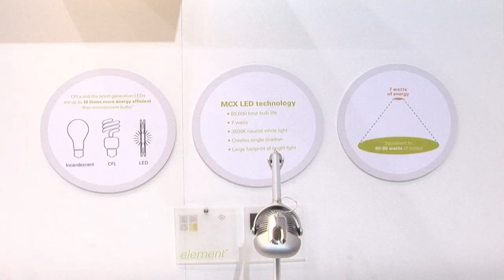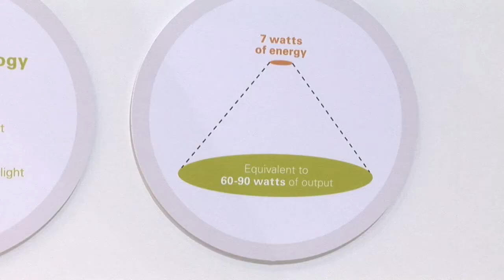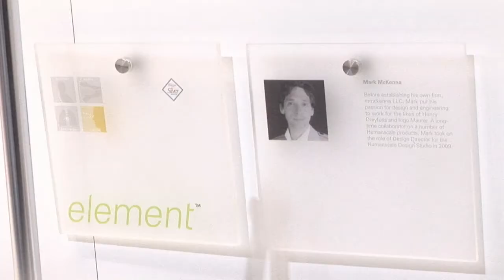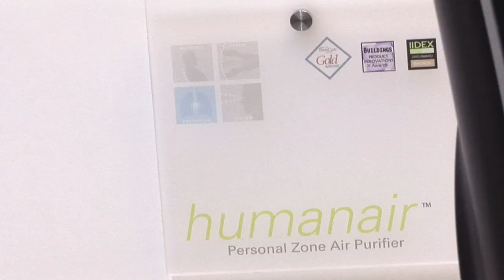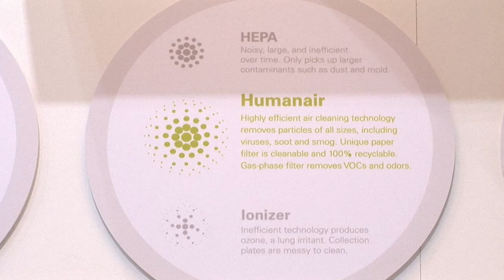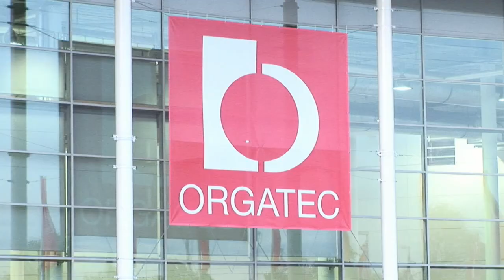Reinhard Flötotto trifft...Human Scale, Part 2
HDTV - RFID GmbH/ Carsten Woike Film

ORGATEC 2010, COLOGNE

Humanscale will display its latest innovations at Orgatec 2010 in Cologne, Germany. Humanscale's 200 square meter space located in Hall 6, Stand A-081, was designed by the New York and London Humanscale Design teams with assistance from the Chicago-based architectural firm Perkins+Will, and will feature several eagerly anticipated products.

Among Humanscale's highlights at Orgatec 2010 will be the Diffrient World chair. Awarded the prestigious Best of the Best award for Product Design by the 2010 Red Dot Awards, the Diffrient World chair marks Humanscale's first foray into all-mesh task seating. The chair's efficiency, functionality and design simplicity continue Humanscale's commitment to being the world's leading manufacturer of high-performance seating.

Humanscale will also display the following products at Orgatec 2010:

Featuring integrated cable management and sleek aesthetics, the award-winning Humanscale Healthcare's T5 Point-of-Care Technology Cart offers unmatched comfort, mobility and an adaptable chassis with high-performance power options for the ultimate caregiver-centric solution. Humanscale Healthcare will also introduce the V7 Wall Station that offers ergonomic function with maximum space savings to provide easy computer access in compact healthcare environments.

Humanscale addresses the indoor air crisis with one of its latest innovations: the Humanair Air Purifier, the world's most efficient air purifier. With its patented ZON Technology, Humanair is poised to set a new bar for air purification and to start a new trend in the contract interior and hospitality industries.

The M8 Monitor Arm offers incredible weight capacity in a sleek profile to accommodate the widest range of monitors available today. Specifically designed for a trading desk environment, the Paramount is the easiest, most flexible way to display multiple monitors in a dynamic environment.

Upgraded versions of the ground breaking Element LED task light - the Element Vision LED Light and the Element 790 LED Light - push functionality and usability to new levels. Humanscale's newest lighting product, the Horizon LED Task Light, by designers Peter Stathis and Michael McCoy, creates a wide footprint of warm, glare-free light. The first task light to utilise Thin Wave LED Technology, the Horizon seamlessly balances performance and style to satisfy all focused lighting needs.

Humanscale will also preview its upcoming guest chair, designed by Todd Bracher, and Float, a height-adjustable desking solution, designed by the Humanscale Design Studio.